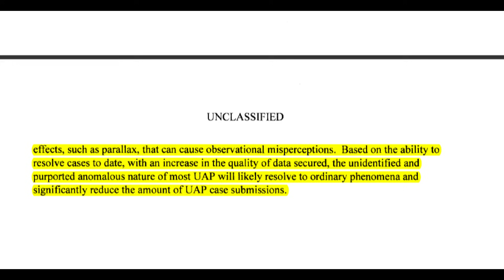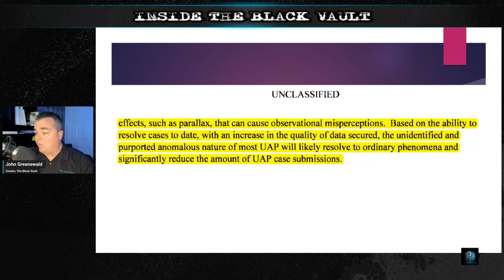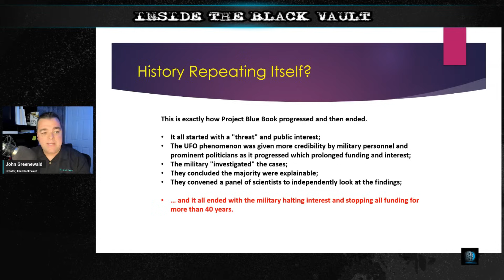Is the UFO Conversation Repeating Itself From The 1960s?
This segment was taken from the full presentation "Breaking Down the October 2023 UAP Report"